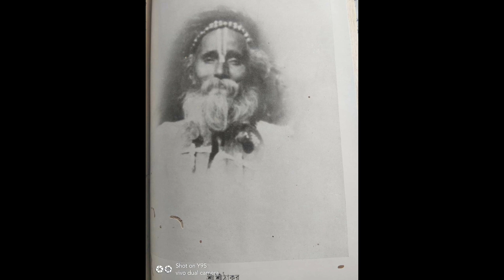অলৌকিক ঘটনা সমগ্র- Part-22. ঠাকুর শ্রী শ্রী সীতারামদাস ওঙ্কারনাথ দেবের ভক্তের উপর অসীম কৃপা।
ঠাকুর শ্রী শ্রী সীতারামদাস ওঙ্কারনাথ দেবের কৃপায় ভক্ত গভীর বিপদের থেকে উদ্ধার পেলেন।